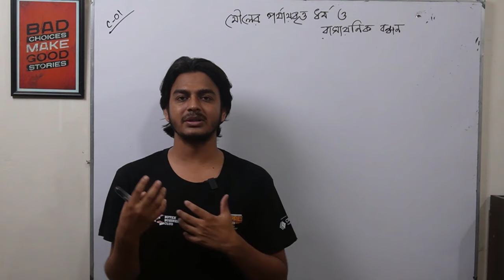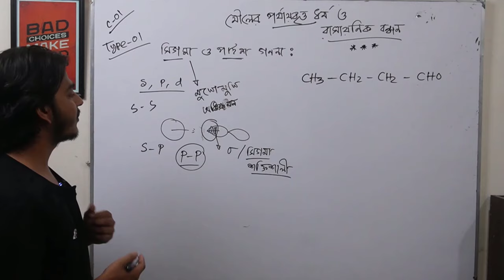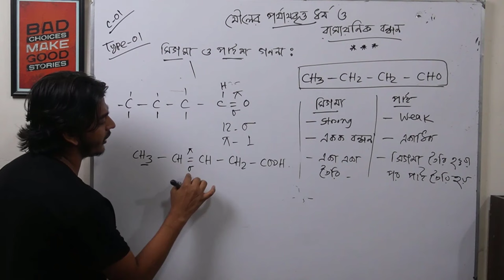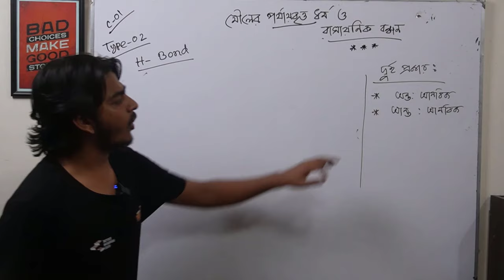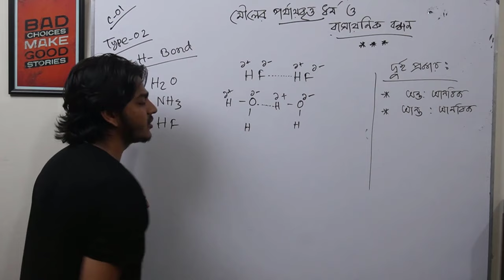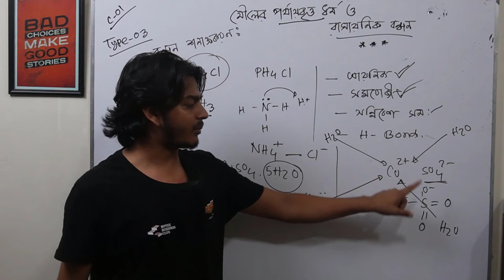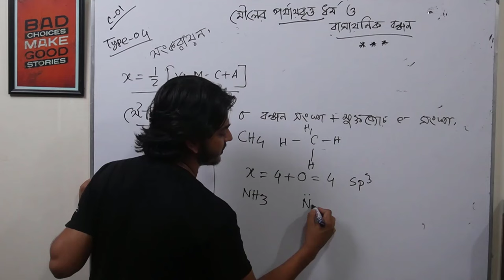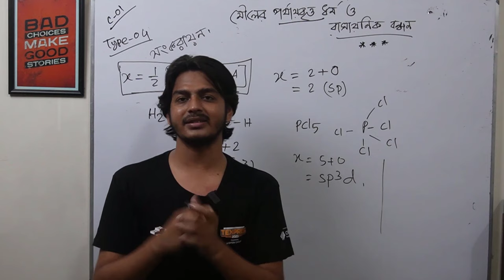C1|পর্ব-১|মৌলের পর্যায়বৃত্ত ধর্ম ও রাসায়নিক বন্ধন| ভার্সিটি ক টাইপ ভিত্তিক কেমিস্ট্রি লেকচার |Milton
এই ভিডিও তে চারটা টাইপ আলোচনা করা হয়েছে ।

Type-01: সিগমা ও পাই বন্ধন গননা
Type-02: H Bond / হাইড্রোজেন বন্ধন
Type-03: বন্ধন শনাক্তকরণ
Type-04: Hybridization সংকরায়ন
Du A unit Chemistry Preparation